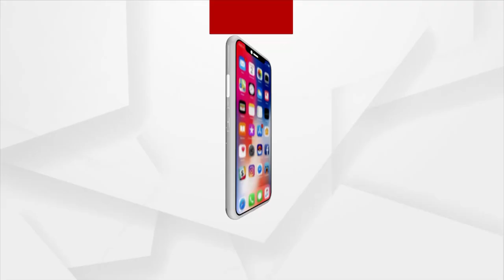Headlines 1PM | 21th August 2021 | Argus News